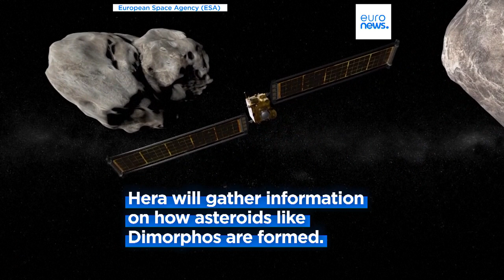ESA launches Hera mission to return to deflected asteroid in bid to learn how to protect Earth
Hera will survey the asteroid deflected by NASA's DART spacecraft, the results of which could lay the foundation of Earth's planetary defence system.